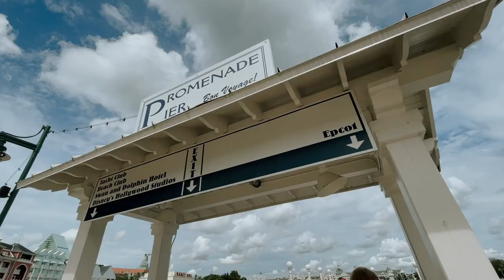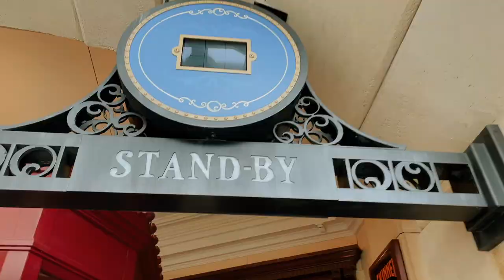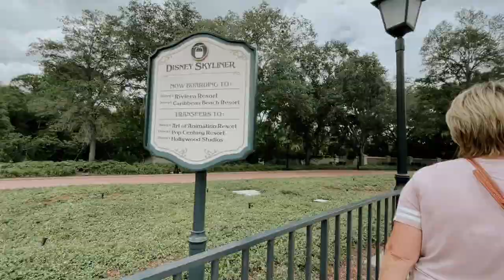HUGE BIRTHDAY SURPRISE! (brunch, riding the new ratatouille ride + disney's riviera resort)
✩ HUGE BIRTHDAY SURPRISE! In today's vlog my family and I take my aunt out for some yummy brunch at Disney's Boardwalk called trattoria al forno. We then take my aunt to Disney's EPCOT to ride the new ratatouille ride! We got to ride during the preview because we are Disney Vacation club members. We loved the new ratatouille ride and got to ride twice. We also got to buy some new Disney's 50th anniversary reusable bags! Have your ridden the new ride? Let me know your thoughts!